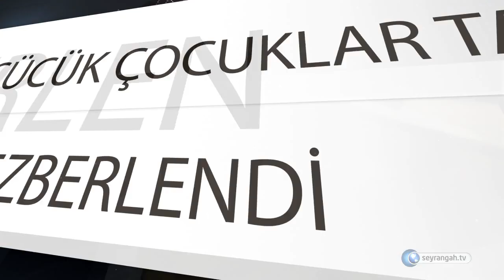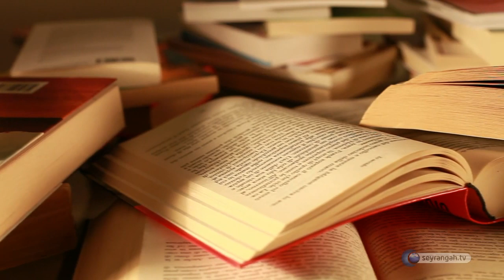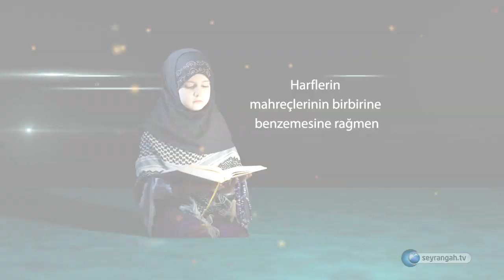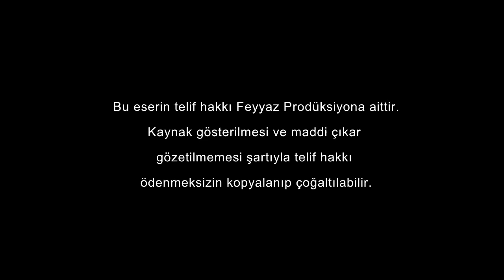600 sayfalık bir kitabı harf harf ezberlemek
Kur'an'a İman / 600 sayfalık bir kitabı harf harf ezberlemek